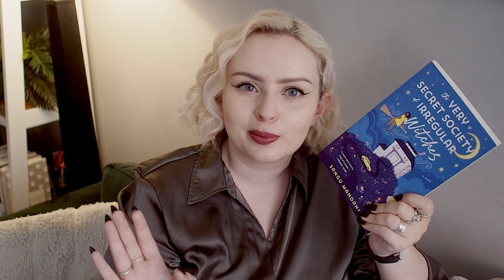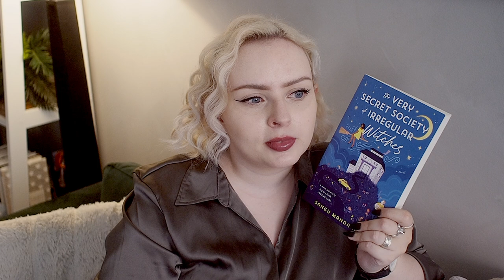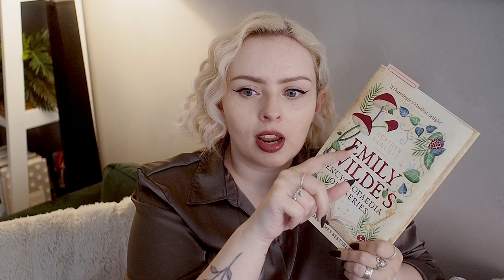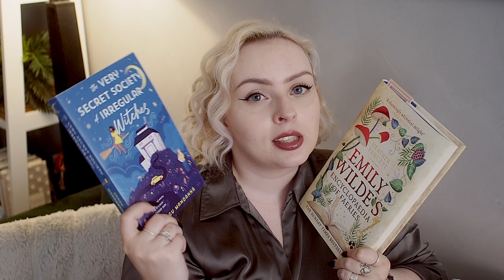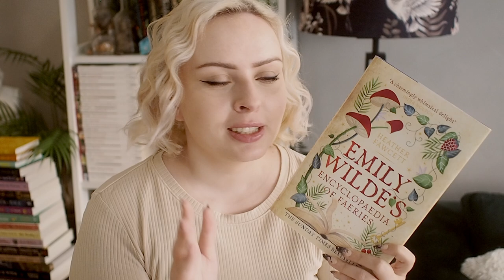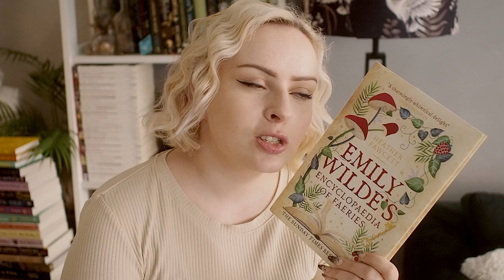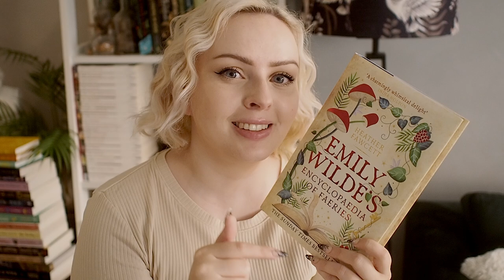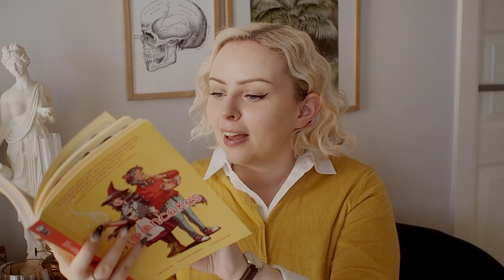Witches, Faeries and Cosy Vibes 🔮🌲 | Reading Vlog 🕯️🍄 | The Book Castle | 2023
🕯️ BOOKS MENTIONED 🕯️
The Very Secret Society of Irregular Witches by Sangu Mandanna
Emily Wilde's Encyclopedia of Faeries by Heather Fawcett
Mooncakes by Suzanne Walker & Wendy Xu

🕰️ TIMESTAMPS 🕰️
00:00 intro
02:38 the very secret society of irregular witches
12:19 emily wilde's encyclopedia of faeries
22:45 mooncakes
28:53 final thoughts & outro

🌙 ABOUT ME 🌙
Hi! My name is Alice and I love books! I read just about everything from classics to contemporary fiction, adventures to mysteries, fantasy to all kinds of non-fiction - and I love reviewing and recommending books, and just generally having a chat about literature. I also adore baking, hot chocolate, crafts and basically everything cosy, soft and peaceful. I currently live in Oslo, Norway.